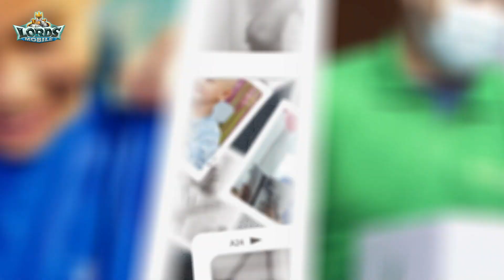Lords Mobile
¡Es el sexto aniversario de Lords Mobile! ¡Gracias, Lords y Ladies, por todo su increíble apoyo en estos últimos seis años! 🥳

Hemos pasado más de 2000 días increíbles contigo, con 400 millones de jugadores maravillosos y 9 millones de gremios estupendos 🥰.

Mira este vídeo que recuerda los últimos seis años juntos y revive los maravillosos recuerdos que has creado con nosotros ❣.

Únete a Lords Mobile y conviértete en el mejor guerrero de la historia, ¡te esperamos!